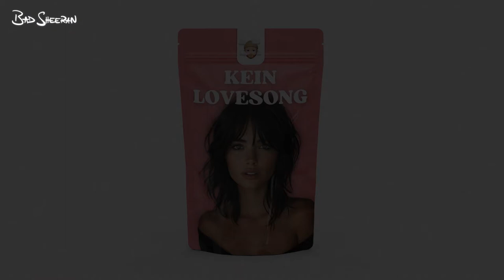Indie Rock x Edwin Rosen x Alternative Rock Type Beat - "KEIN LOVESONG"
𝐔𝐒𝐀𝐆𝐄 𝐃𝐄𝐓𝐀𝐈𝐋𝐒: This beat is free for demo and songwriting purposes ONLY | To release and monetize your music on Spotify, Apple Music, YouTube and other streaming platforms you MUST purchase a fitting license for this beat from my beatstore (link above), thank you.

I'd love to hear your vocals on this beat.
Regardless if you've purchased a license or not, you can NOT register it on BMI/ASCAP/WIPO/OMPI or any worldwide copyright organization or any other content ID system unless you have acquired an exclusive license to the beat. Thank you.

Indie Rock x Edwin Rosen x Artemas x Alternative Rock Guitar Type Beat - "KEIN LOVESONG"